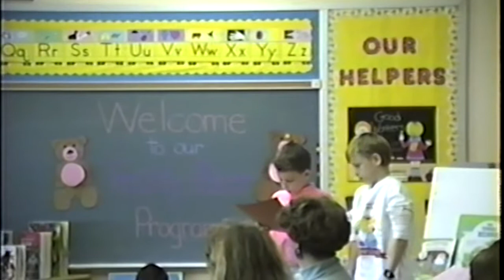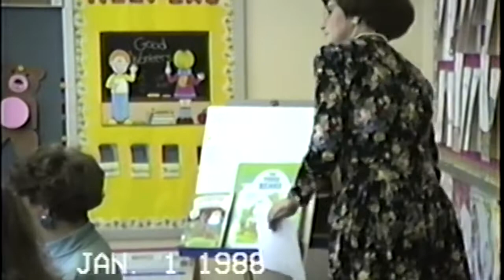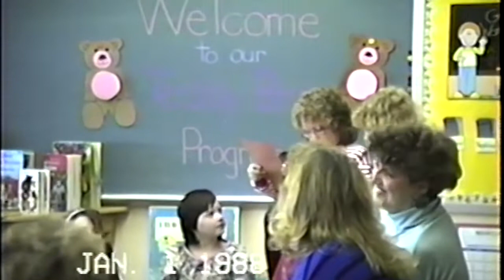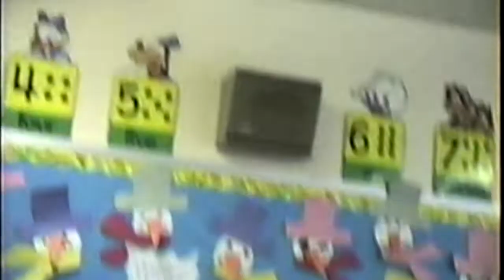1991 Garrett Kindergarten